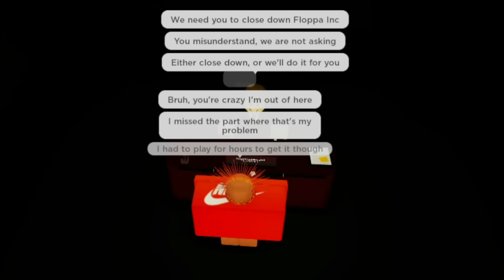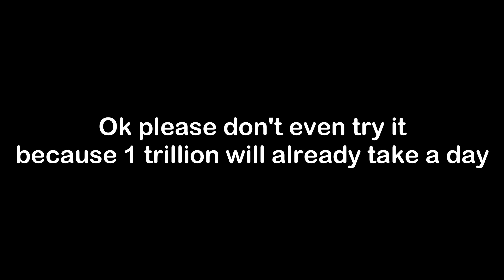How to get false god and 1 quadrilly in Raise A Floppa 2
I kinda feel bored about making these type of content and I will change it after my exam finished so I can learn how to use adobe premiere pro